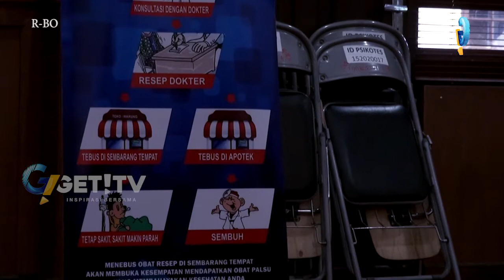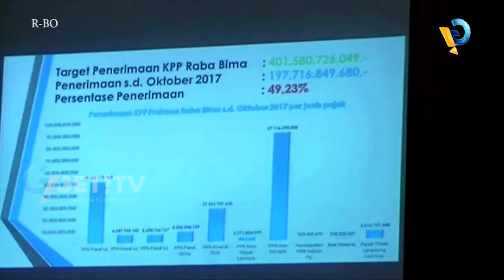GETNEWS 03 NOVEMBER 2017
update terus informasi terlengkap anda hanya getnews!!!

get tv
jln. Pancaka nomor 29 Mataram